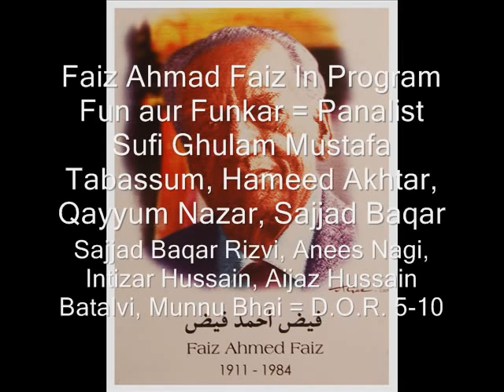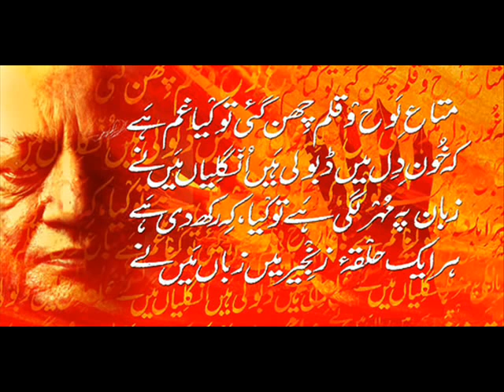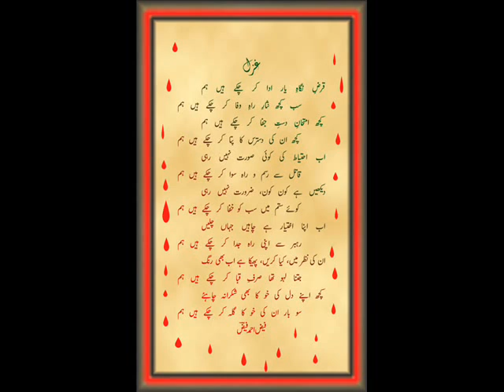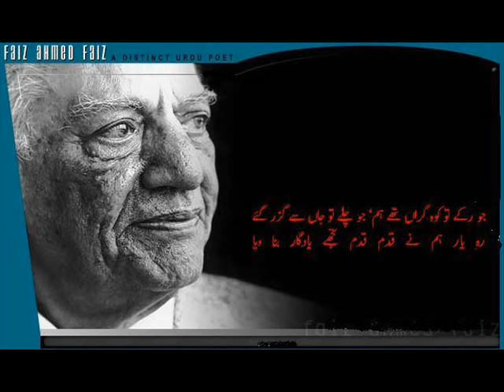Faiz Ahmed Faiz Urdu Poet Interview with Radio Pakistan on 5 10 1974 Part 6